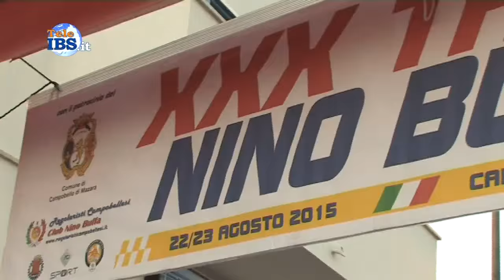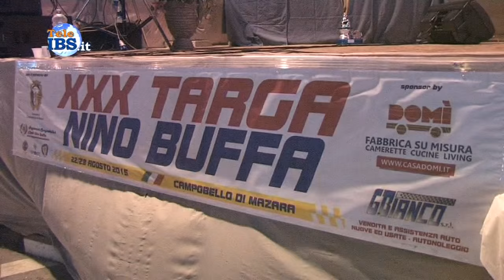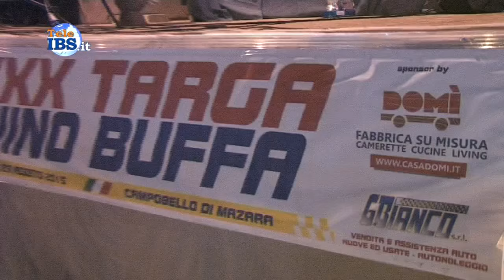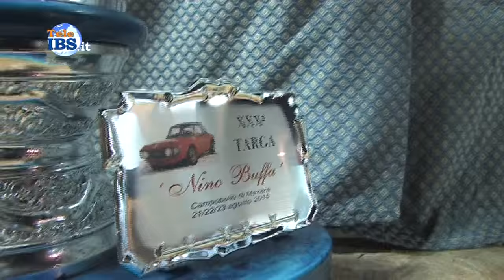2015-08-22 XXX Targa Nino Buffa - La cursa di Campobello di Mazara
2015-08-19 XXX Targa Nino Buffa - La cursa di Campobello di Mazara